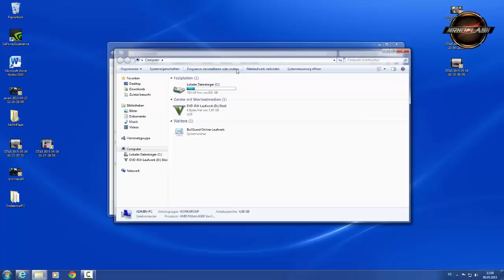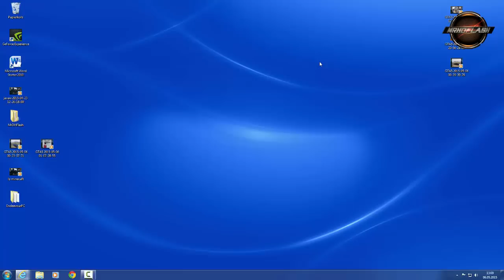GTA 5 Online Neues Mod Menu installieren | Deutsch Tutorial | GTA 5 PC Mods | Endeavour Mod Menu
GTA 5 Online Neuer Mod Menu installieren | Deutsch Tutorial | GTA 5 PC Mods | Endeavour Mod Menu

►Intro Musik Bad Pitched
►Outro Dustsucker by Jens Kiilstofte (Machinimasound)

Danke an alle diese Beschreibung liest Danke x4. Vielen Dank für eure Unterstützung.

►Immer noch da !!
►Dann schreibt einfach mal HD*_' in die Kommentare. Wenn ihr ►bis hierher gekommen seit.!

Ich übernehmen keine Haftung falls man durch diese Glitch Oder Mods gebannt wird.

► GTA 5 Mod  Tutorial

1.Lade die aktuelle SCRIPT HOOK V Version herunter: Download Neuer Link
2.Kopiere ScriptHookV.dll und dsound.dll in das GTA V Hauptverzeichnis, also dort wo sich GTA5.exe befindet.
3.In dem ScriptHook-Paket befindet sich ein Beispiel-Skript: Der Native Trainer. Um diesen ebenfalls zu installieren, kopiere zudem noch die Datei NativeTrainer.asi in den Hauptordner von GTA V.

Download

► GTA 5 kaufen